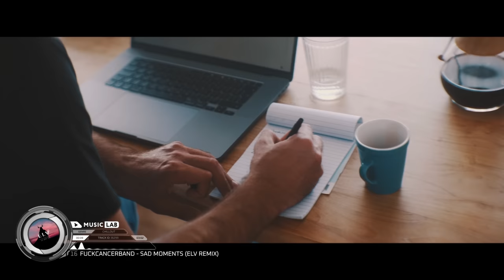Music for Work and Study — Uplifting Chill Out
This is a beautiful playlist of relieving and loosening up tunes that will keep you focused, inspired and productive. Pay attention to these astounding melodies while dealing with your tasks, reading up on tests, or whenever you want to relax. These tracks are intended to be played behind the scenes to establish a useful and quiet climate.
Chillstep and downtempo mix for your productivity and good mood.

Genre: Downtempo, Chillout music, Chillstep
Style: Chillout, Downtempo
Mood: Inspiring, Smooth, Peaceful, Soothing, Calm, Calming
Feature: Without Lyrics

🎧 Tracklist
► 00:00 4Lienetic - Faint
► 03:26 Neskre - Wander
► 05:35 Blurred, Heartmath2 - Dawning (Creepa Remix)
► 09:44 Infinitum - Away
► 12:37 Fourge - Our Embrace
► 16:03 AK - Sleepless In Berlin
► 17:38 AK - Our Destination
► 19:52 AK - Vault
► 21:43 Evocativ - Echo
► 26:05 Bassvomit  - Broken Promises
► 28:13 Fractal Shadow, V - Shades Of You
► 29:59 Andy Leech - Submerged
► 32:54 Kooma - Ripple
► 36:23 Simon Graf - Rain In The Fields
► 39:49 Almost Vanished - Deyilah
► 42:27 Fuckcancerband - Sad Moments (Elv remix)
► 45:29 Bassvomit - Death Is Near
► 48:03 Neutrin05 - If Only
► 51:01 Michal Vecerek MARION - MARION - The Nightwalker